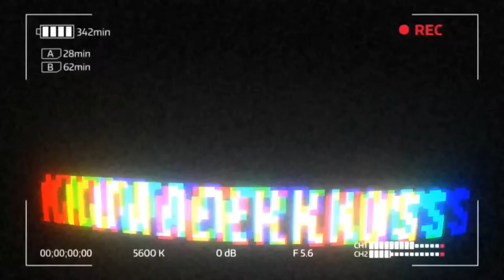Characteristics & Artworks of Post-Impressionism Highlighting Paul Cézanne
Wutss up mga Kokote!

WHAT'S INSIDE?
1.) Characteristics of the Post-Impressionism
2.) The English Art Critic Roger Fry
3.) Painters: Paul Cezanne
4.) Painters: Vincent Van Gogh
5.) Painters: Paul Gauguin
6.) Painters: George Seurat
7.) Painters: Henri de Toulouse-Lautrec
8.) The Originality of Their Art Styles
9.) Art Style: Neo-Impressionism
10.) Art Style: Expressionism
11.) Art Style: Art Nouveau
12.) Art Style: Fauvism
13.) The Usage of Geometric Approach
14.) The Usage of Fragmenting Objects
15.) The Usage of Vague Body Parts
16.) Life of Paul Cezanne
17.) Pablo Picasso's Inspiration
18.) Logical and Systematic Style
19.) What We See Is What We Paint
20.) Appreciation of Small Things
21.) The Art of The Apple

You may send us on:
FB Page- Kuwader Knows x Kabibeh TV
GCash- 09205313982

Source of Knowledge:
Miranda Q., Jugueta L., Sacdalan G., & San Jose M. (2018). Phoenix Publishing House. MAPEH for Today's Learner 10.